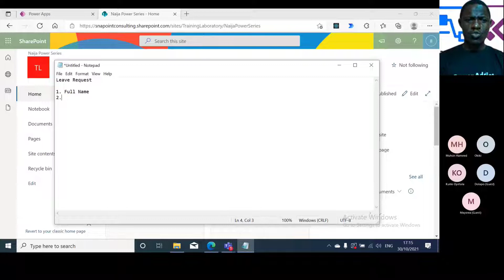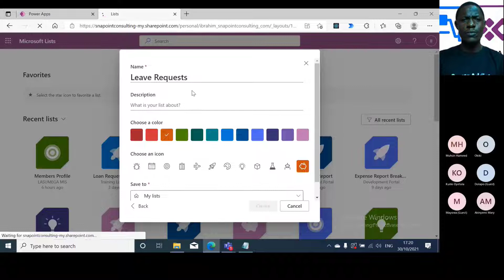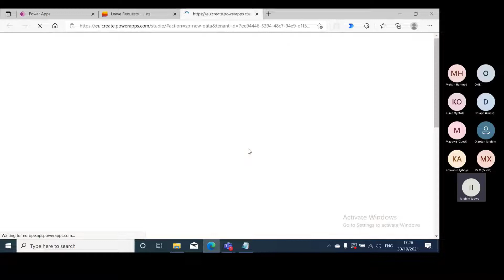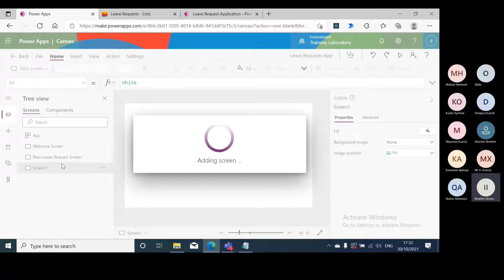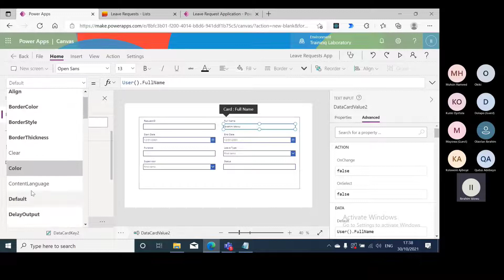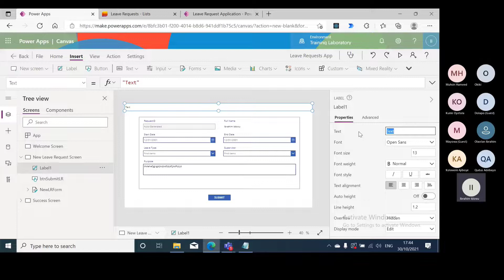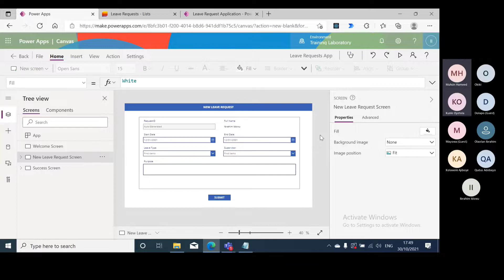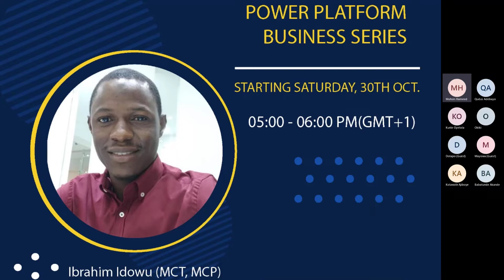PBB Series 5 with Ibrahim Idowu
In this video, we started building leave request application using List as our data source